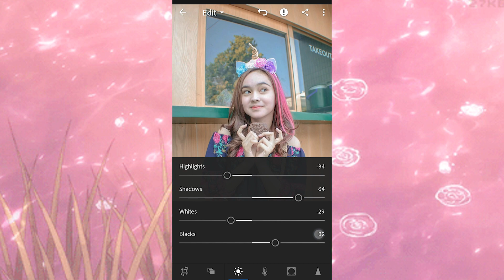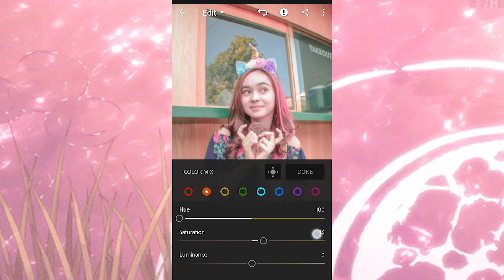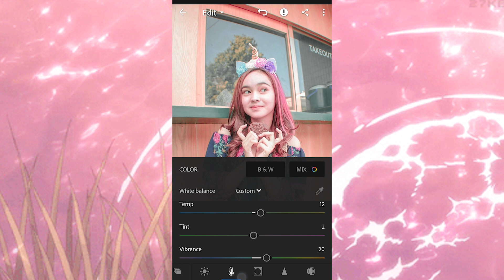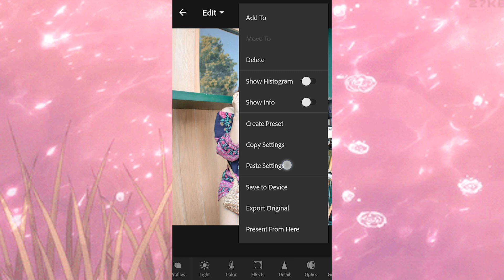How to Edit Pink Pastel - Lightroom Mobile Tutorial